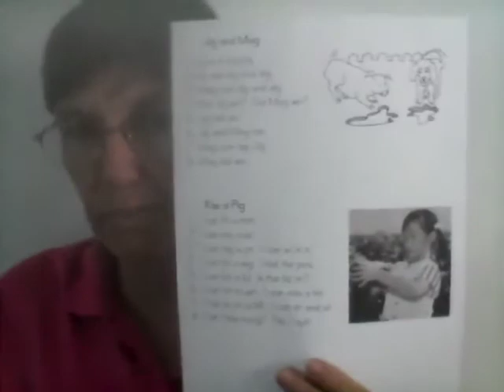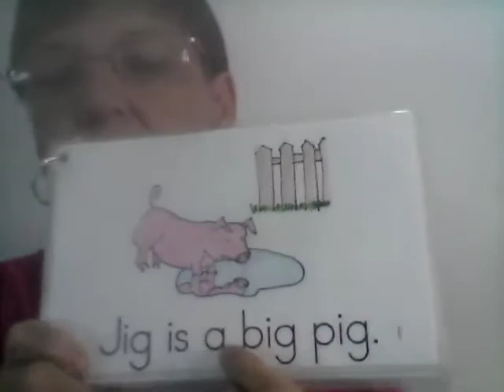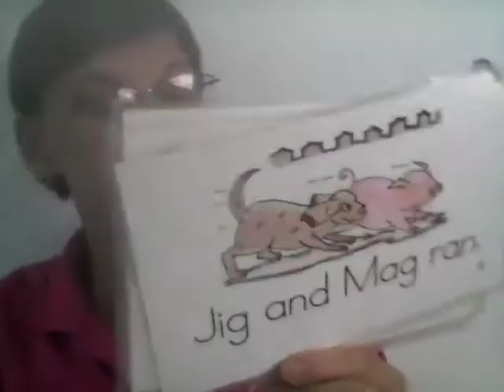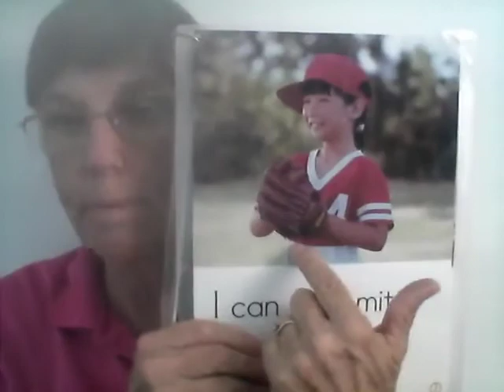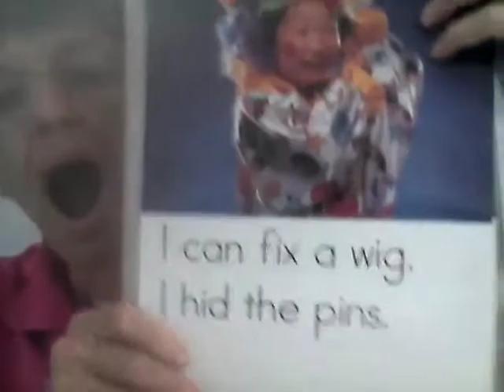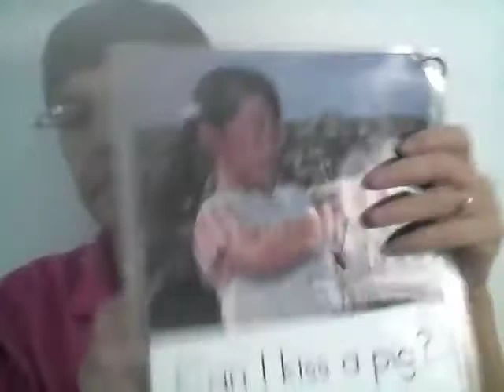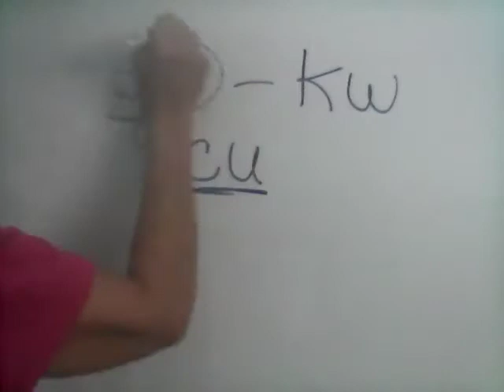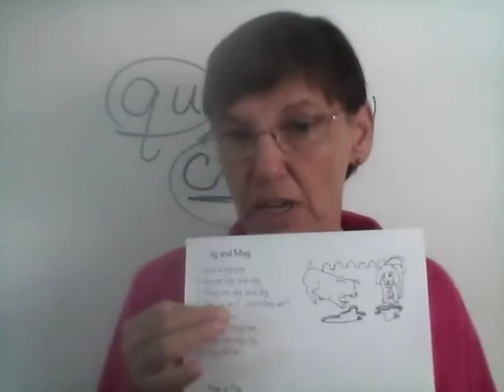Lunes Primer Lectura 5 1